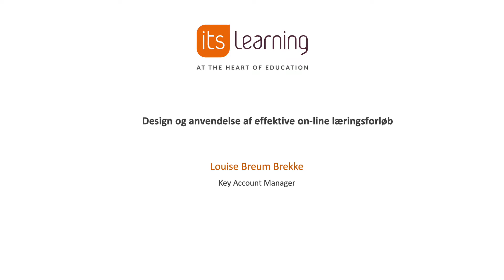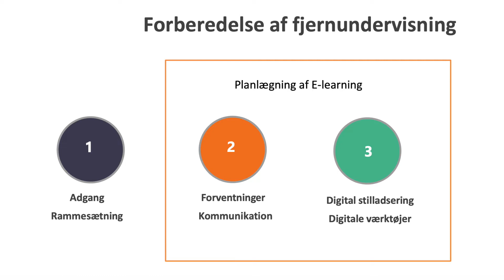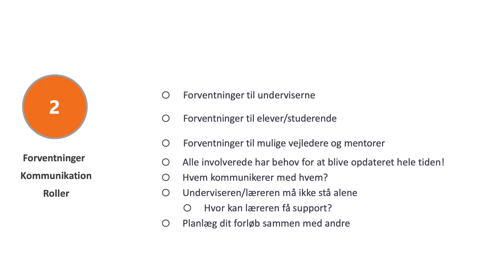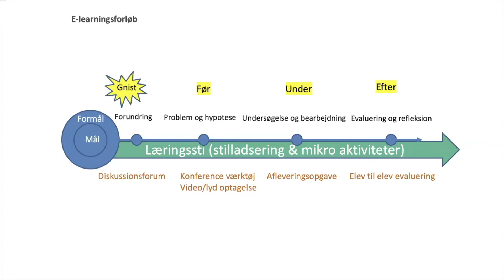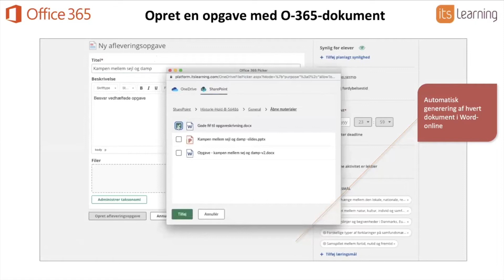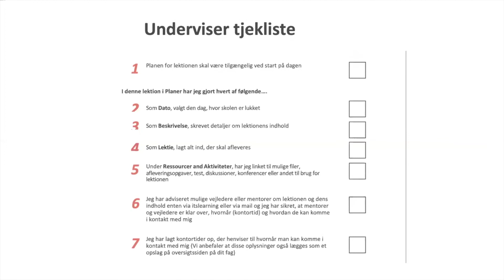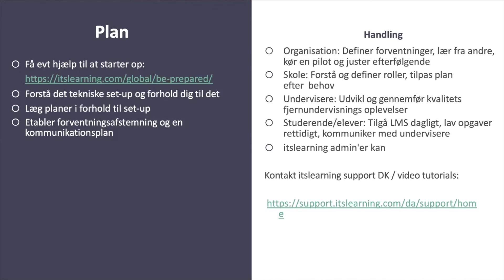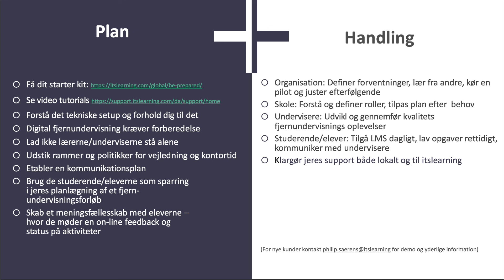Webinar: Kom godt i gang med fjernundervisning med itslearning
Denne video viser, hvordan I kommer godt i gang med fjernundervisning ved brug af itslearnings læringsplatform.

Webinaret blev afholdt torsdag d. 19. marts 2020.